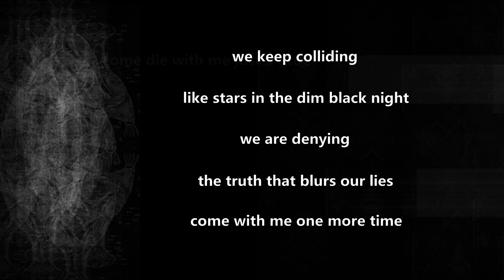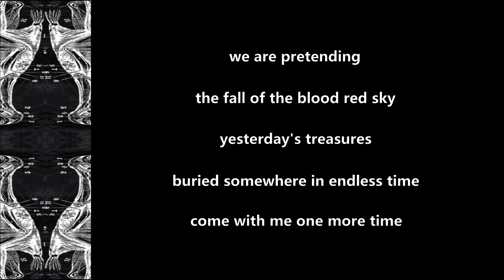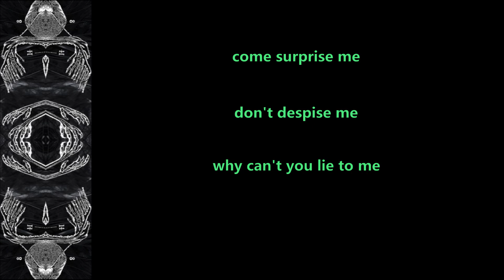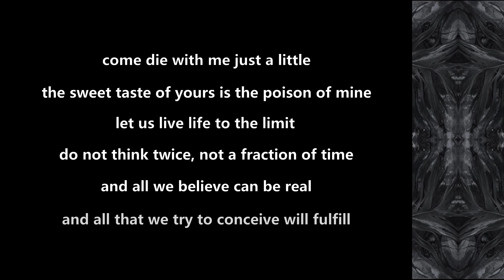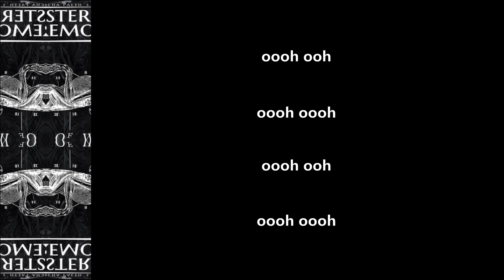Sascha Paeth’s Masters Of Ceremony - Die Just A Little - 2019 - Lyric Video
Made this Lyric Video for ''Die Just A Little'' from the album ''Signs Of Wings'' (2019)!!

Sascha Paeth Official Youtube: @SaschaPaethOfficial
Seven Spires Official Youtube: @sevenspiresband